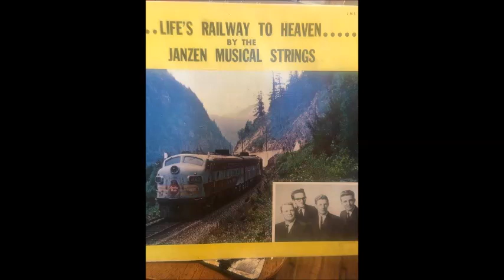Janzen Musical Strings - Power in the Blood